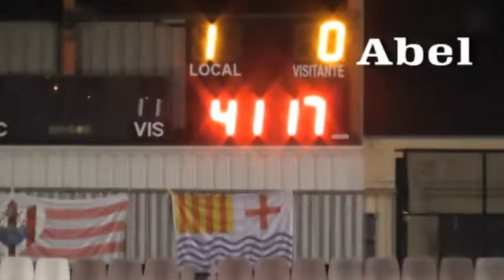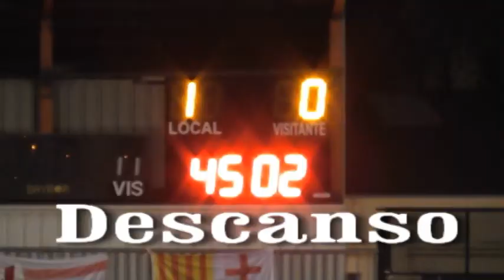CD Onda B 1 3 CD Benicarló 19 11 2017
Resumen del partido disputado en la Serratella con el resultado de CD.Onda B 1 - 3 CD.Benicarló . El Onda fue superior a pesar de las lesiones de 3 jugadores . La de Lucena en la 2ª parte fue decisiva ya que sacó totalmente del partido a los jugadores , que hasta ese momento, tenían la posesión del balón y el control del partido. La falta de acierto en las ocasiones creadas fue aprovechada por los visitantes para en tres contras sentenciar el partido .